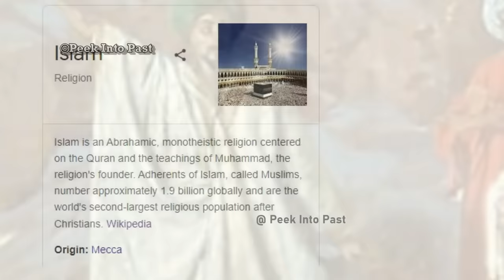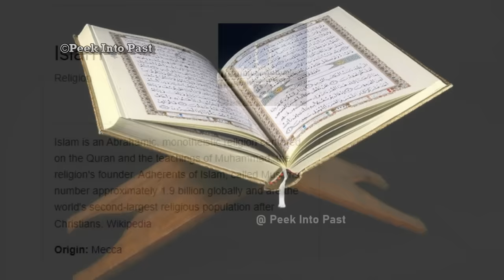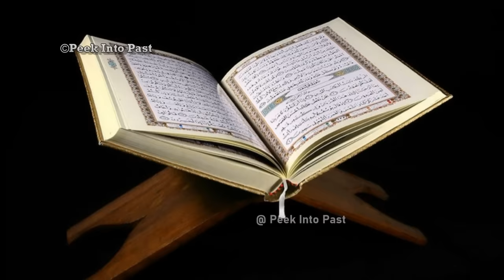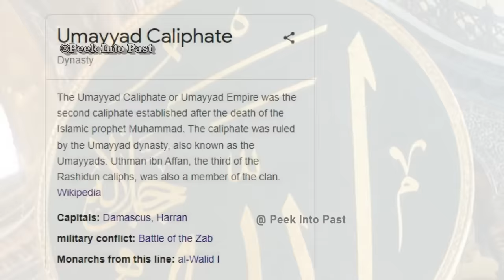ഇസ്ലാം ഉണ്ടായതെങ്ങനെ ? |Origin of Islam explained | Prophet Muhammad | In Malayalam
ലോക മതങ്ങളിൽ ഒന്നായ ഇസ്ലാം മതം എങ്ങനെ ഉണ്ടായി എന്ന ചരിത്രമാണ് ഇവിടെ പറയുന്നത്...പ്രവാചകനായ മുഹമ്മദിൻ്റെ ജീവിതവും ഇസ്ലാം മതത്തിൻ്റെ തുടക്കവും മനസ്സിലാക്കാം
In this video we talk about the History of islam religion and the life of prophet muhammad ..
Islam, major world religion promulgated by the Prophet Muhammad in Arabia in the 7th century CE. The Arabic term islām, literally “surrender,” illuminates the fundamental religious idea of Islam—that the believer (called a Muslim, from the active particle of islām) accepts surrender to the will of Allah . Allah is viewed as the sole God—creator, sustainer, and restorer of the world. in this video we can learn about how islam originated and how it spread to the whole of arabia .
How Islam started in Mecca, in modern-day Saudi Arabia, during the time of the prophet Muhammad explained ...

Contents :
 1 - islam history
2 - kingdom of arabia
3 - origin of islam
4 - prophet muhammed
5- mecca and medina
6 - Kaaba
7 - Kaaba history in malayalam
8 - arabian kingdom
9 - umayyad dynasty
10 - caliphate in malayalam
12 - who was prophet muhammad

nb : some images are only used for illustration purpose !

.In this video we talk  about ||History of islam  ||iN MALAYALAM| || origin of islam in  malayalam || prophet muhammad in malayalam || kingdom of arabia l || how islam originated ? || islam religion history in malayalam || mecca and medina history || kaaba temple || muhammad and islam || islam explained in malayalam || quran in malayalam || muslim empires in malayalam || umayyad dynasty history in malayalam || timeline of islam || islam history in malayalam |||